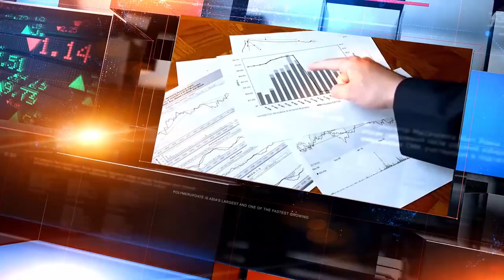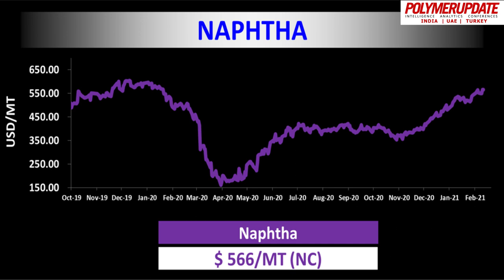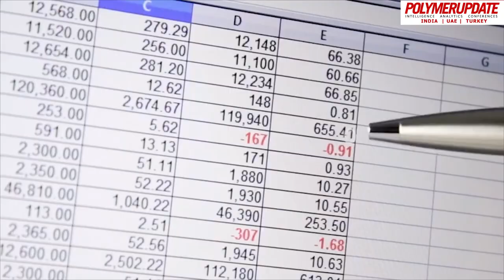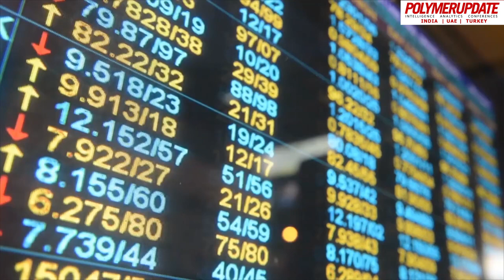PP Prices March Higher In South East Asia And South Asia This Week